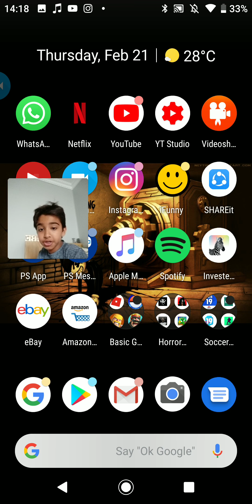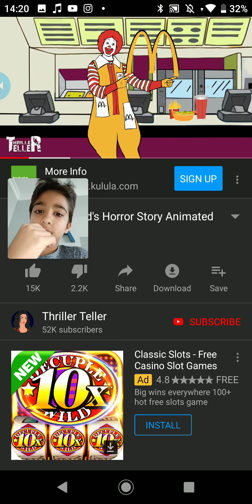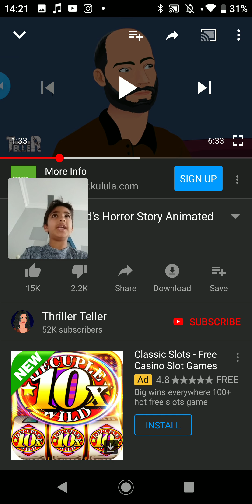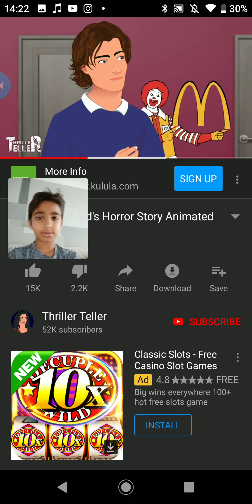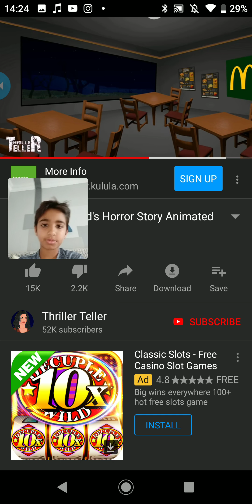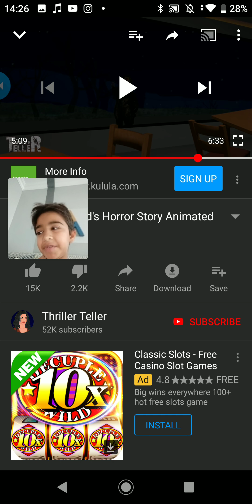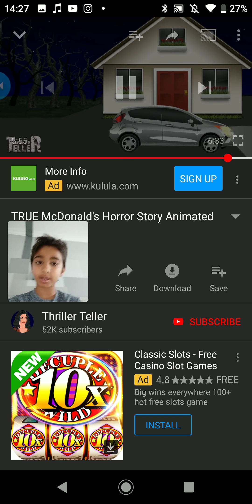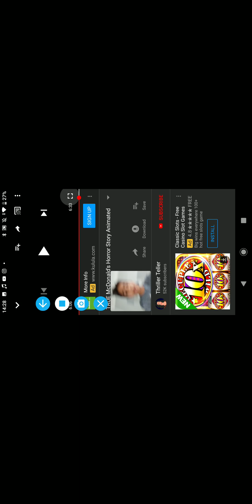McDonald's Horror Stories😱